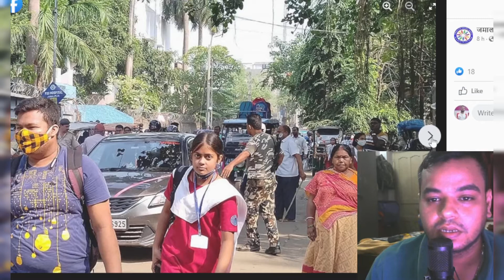Notre Dame school Jamalpur traffic management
सदर बाजार जमालपुर मुंगेर न्यूज़ ~ जमालपुर मुंगेर लोकडौन न्यूज़

GyanEguruji is a youtube channel where you will find the latest trending gadgets reviews, news updates, and much more.